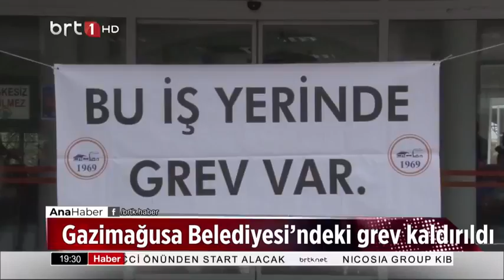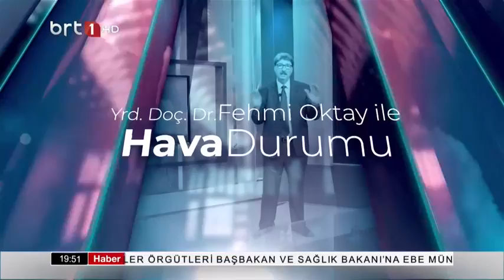Ana haber 23.02.2022